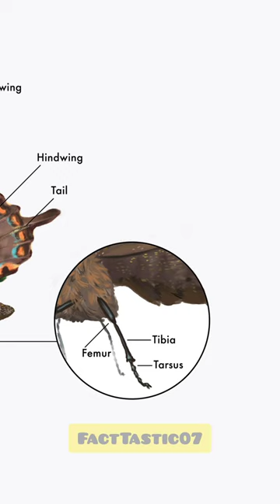Pairo se khane ki kala : titliyon ka style🦋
kya aapko ye adbhut fact pata tha?

crazy town butterfly insects jisoo flower Pairo main jalan se kese bache Pair se machis jalane ka tareeka Paon main jalan ka ilaj in hindi Khoon patla karne ki dawai Insaan agar muh mi jagah pairo se khae Chaiyan khatam karne ka tarika Khoon patla karne ke liye kya khana chahie Butterfly pairo se khana khati hai Pao ki jalan khatam karne ka ilaz in urdu Titliyo ki adbhut khane ka tarika